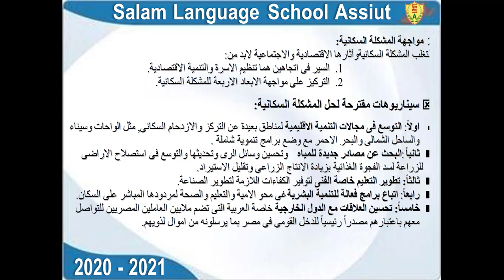W3 T2 1sec Geo un3 les3